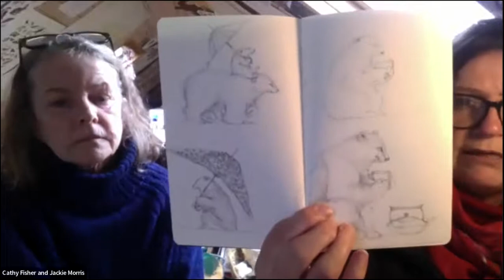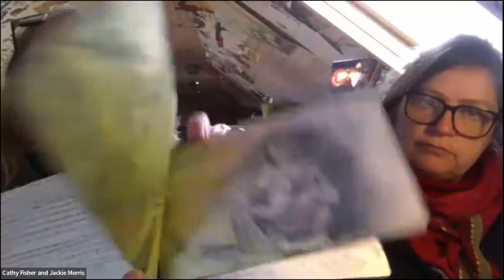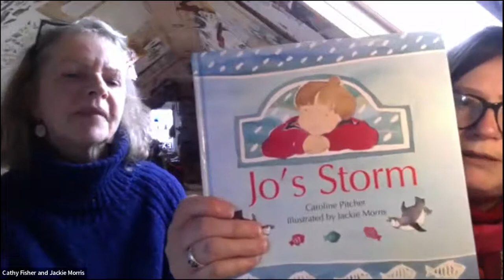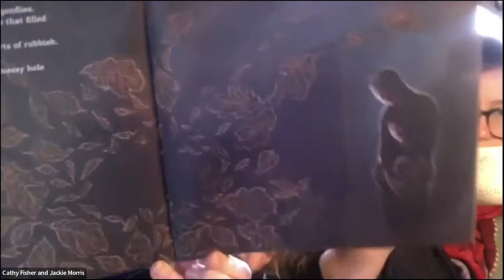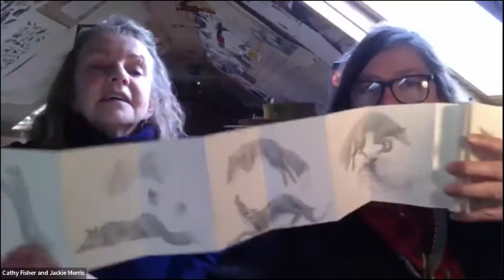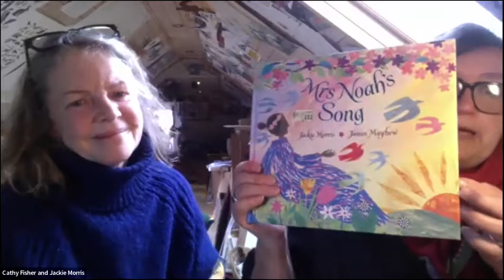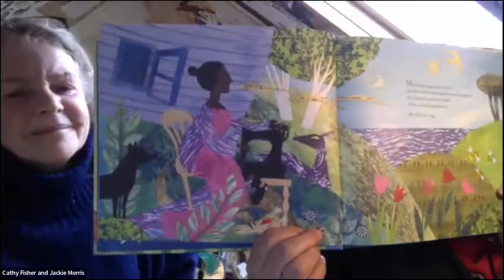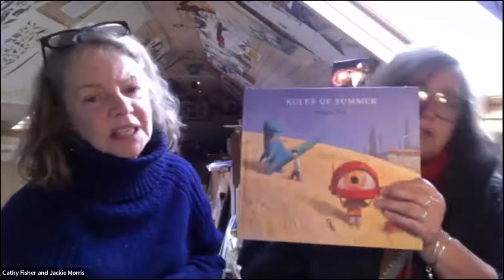Express Yourself Winter of Wellbeing event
Hosted by Denbighshire Libraries. This event is ideal for children aged 6-9 years. Pick up your paper, pencils or crayons and be part of the art as illustrators of some of your favourite children’s books - Jackie Morris and Cathy Fisher - share the stories behind their work. They’ll be encouraging us to see the world through artists’ eyes and to find new ways of expressing ourselves (and there’ll be the chance to join in the fun with some drawing, too).

Cynhelir gan Lyfrgelloedd Sir Ddinbych. Mae’r digwyddiad hwn yn ddelfrydol i blant 6 – 9 oed. Cwyd dy bapur, dy bensiliau neu greonau a bydd yn rhan o'r gwaith celf wrth i ddarlunwyr rhai o dy hoff lyfrau plant - Jackie Morris a Cathy Fisher – rannu’r straeon y tu ôl i’w gwaith. Byddan nhw’n ein hannog ni i weld y byd drwy lygaid artistiaid ac i ddod o hyd i ffyrdd newydd o fynegi ein hunain (a bydd cyfle i ti ymuno yn yr hwyl a gwneud tipyn o ddarlunio dy hunan hefyd).